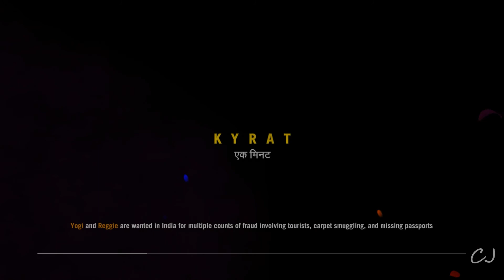CJ in FC4 | FarCry4 | Mission 132 | Convoy vandigalai thuvamsam panniya CJ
Far Cry 4 blends compelling gameplay, an absorbing storyline and colorful characters to great effect.

Lets kill enemies by utilizing firearms such as assault rifles, sniper rifles, grenade launchers, rocket launchers, and explosives like land mines and grenades.
Also can utilize stealth to avoid the attention of enemies.

Lets take over enemy's outpost, hunting the animals, crafting and much more.
And finally all these in TAMIL.